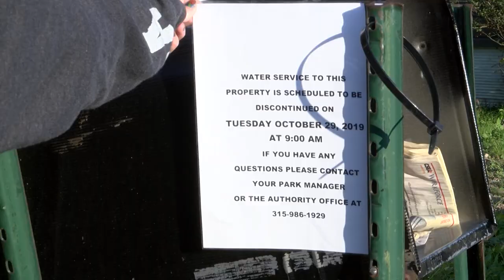Canalside 10-14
Canalside Mobile Home Park